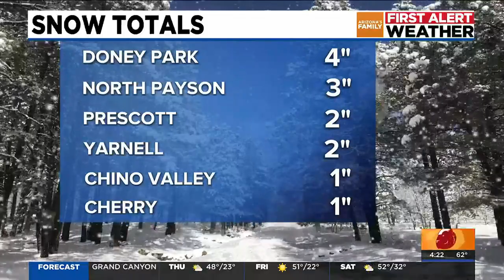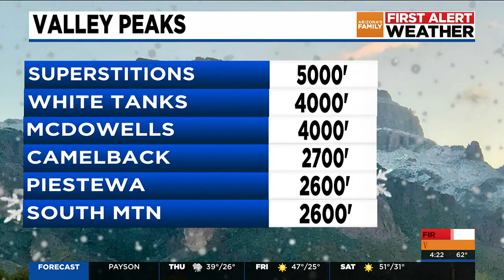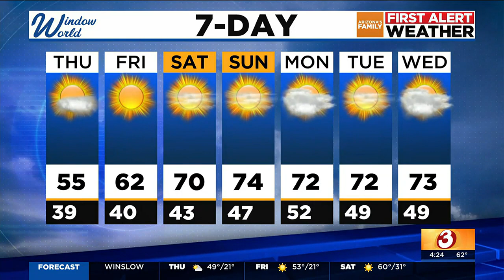Rains hit northwest Phoenix and snow piles up in northern AZ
Areas above 5,000, like Flagstaff, could end up with 12″ to 22″ of snow; travel will be very difficult in these areas.